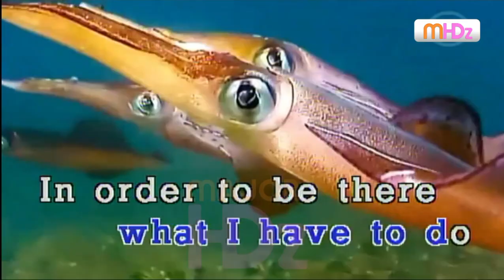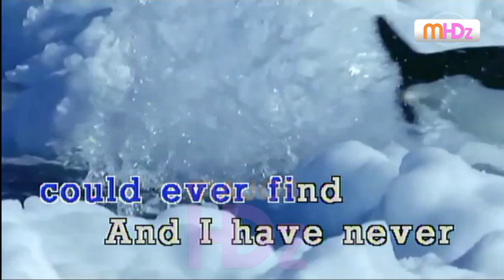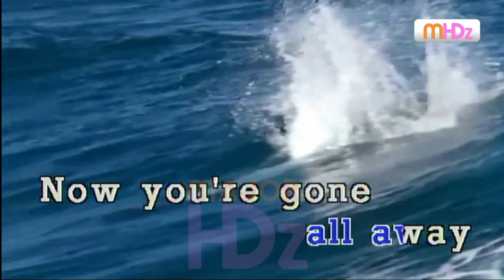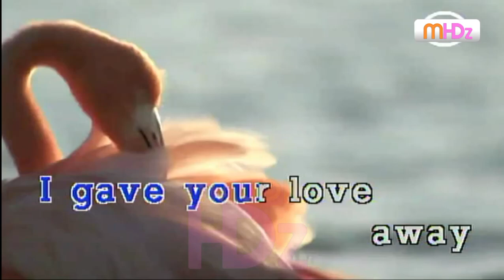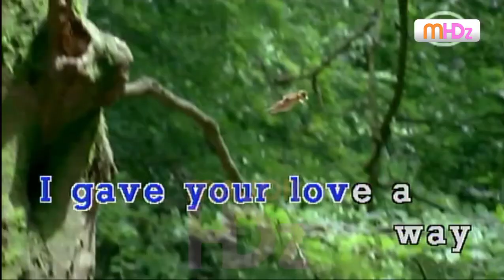Everytime - A1 (Lyrics/Minus One/Karaoke/Instrumental) MP HD